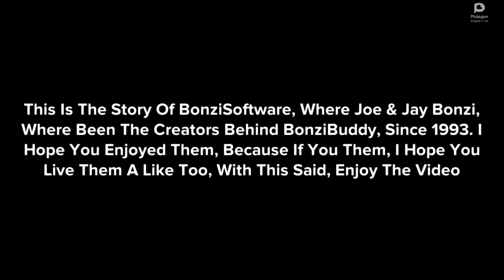The History Of BonziSoftware Sneek Peek